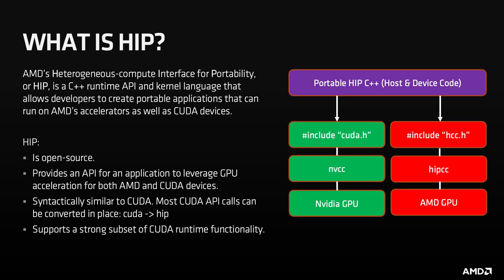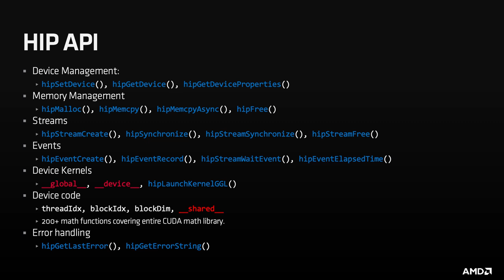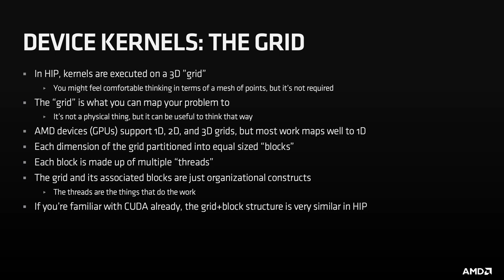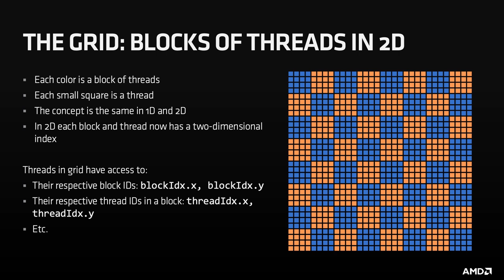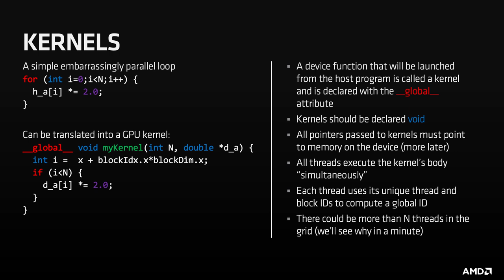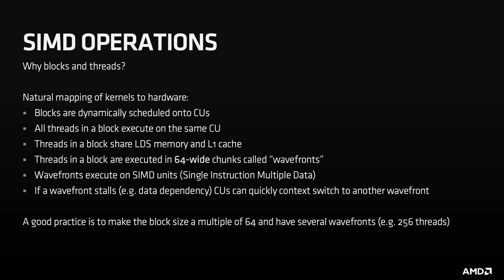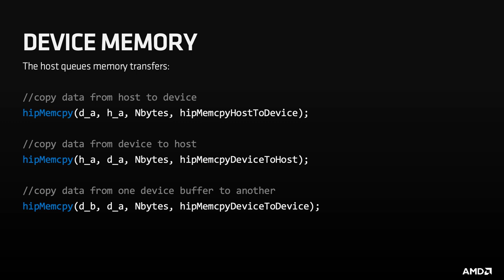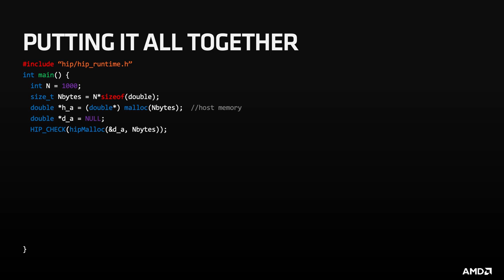GPU Programming Concepts (Part 1)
In this video, presenter Noel Chalmers introduces GPU programing concepts specific to ROCm.